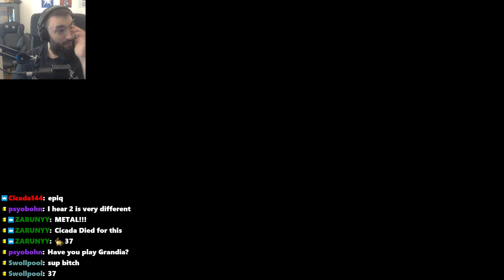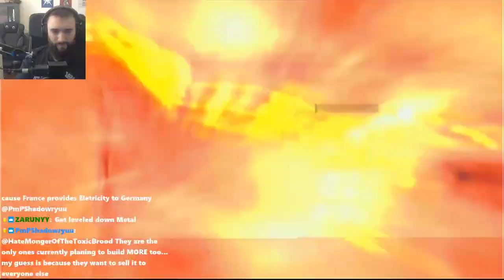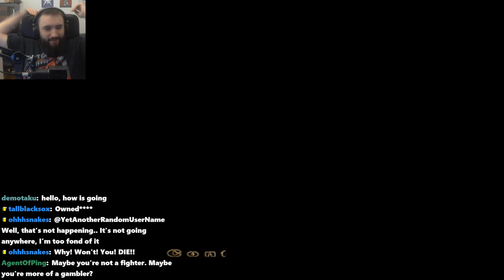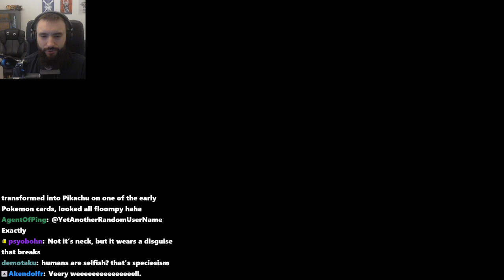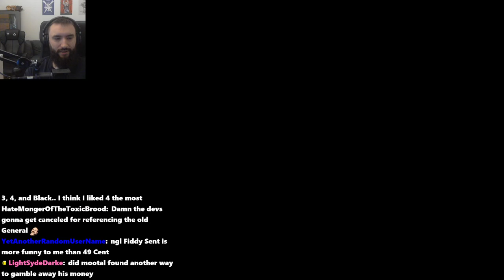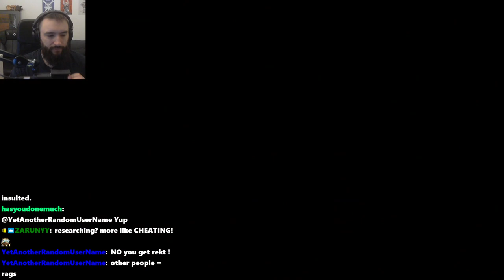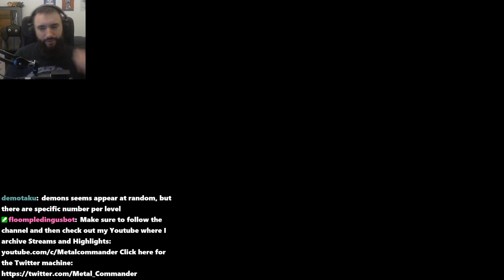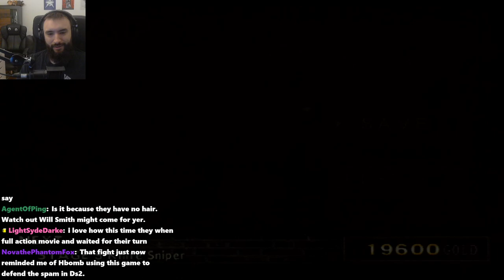God Hand - Robots, Chihuahua races and a dude playing a guitar